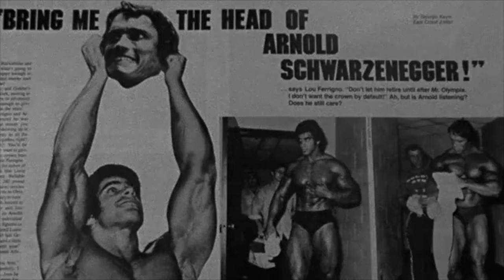Great 70's Sports Movies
When you're not watching your favorite Western, what do you do? Perhaps you take a look at your favorite sport?  Or even better a movie about your favorite sport. I thought I’d take a look at some great sport’s movies of the 1970’s today. Why not? Let me know if this is something you’d like to see more of in the comments.